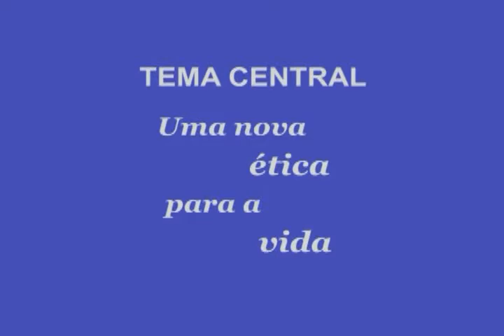A Educação do Afeto - Marcel Mariano (13º FORESPE)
13º FORESPE - FÓRUM DE DEBATES ESPÍRITAS EM PERNAMBUCO
TEMA CENTRAL: UMA OUTRA ÉTICA PARA A VIDA
Painel: A ÉTICA NA EDUCAÇÃO DO SER COM MARCEL MARIANO
realizado dia 19/11/2006 - CENTRO DE CONVENÇÕES DE PERNAMBUCO